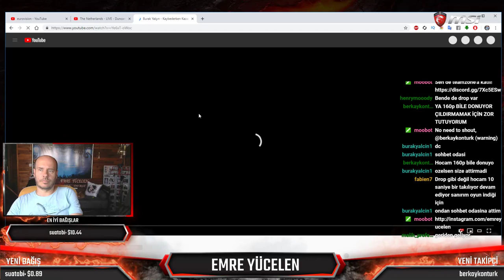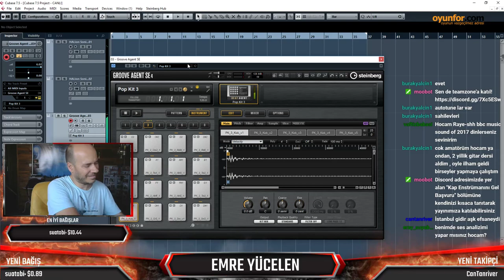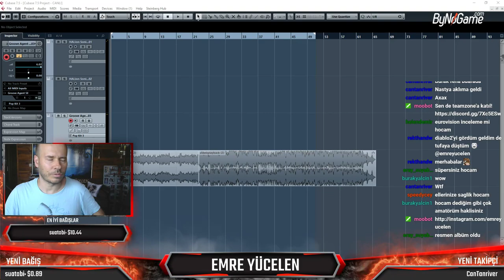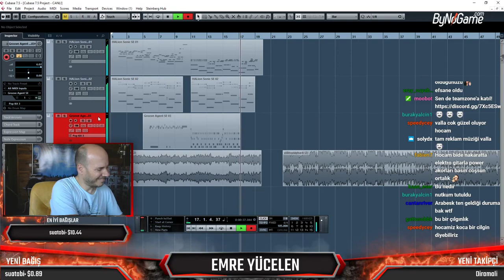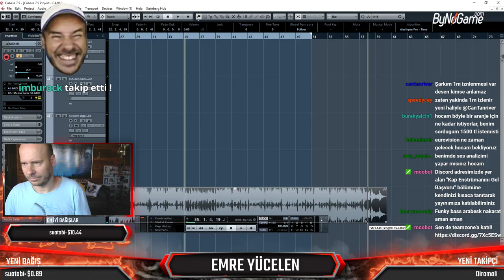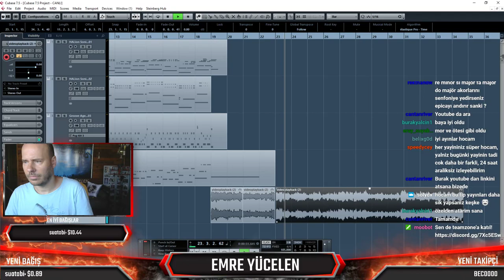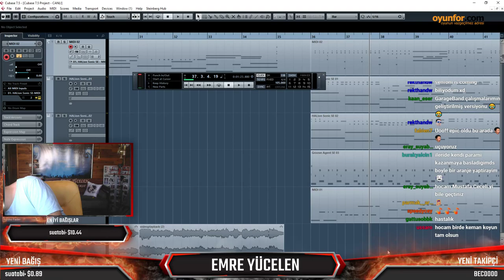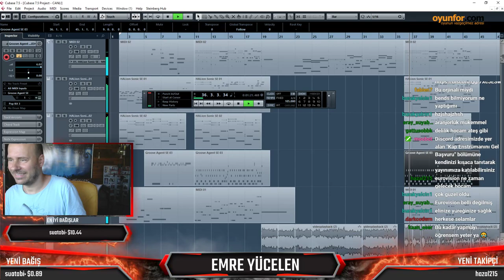Emre Yücelen Takipçisine Canlı Yayında Aranje Yapıyor !